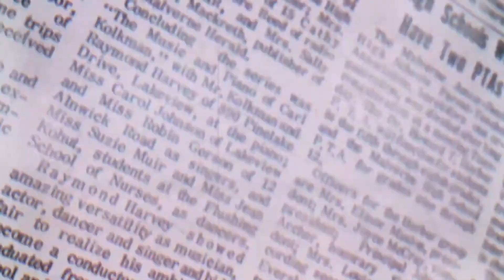Pompeo say US may impose sanctions & suspend oil deliveries for Belarus amid post-election crackdown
RT: Pompeo says US may impose sanctions & suspend oil deliveries for Belarus amid post-election crackdown.